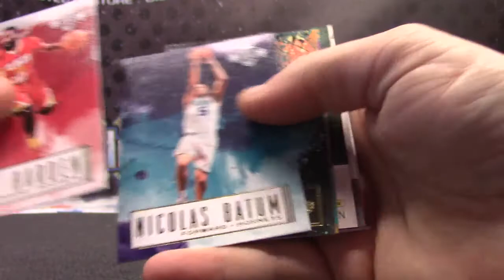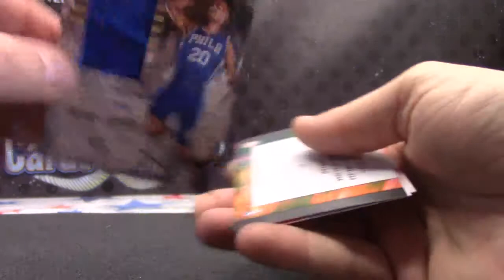Slappy's 2016/17 Court Kings Basketball Box Break